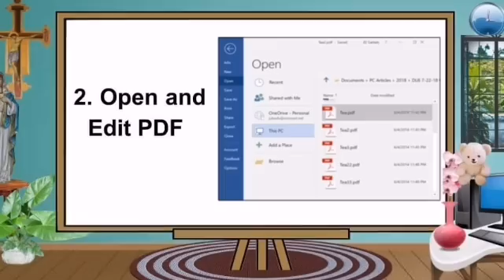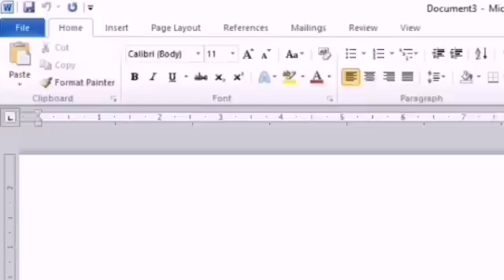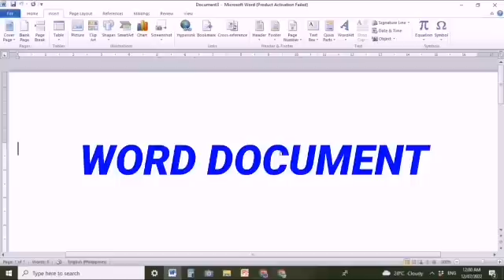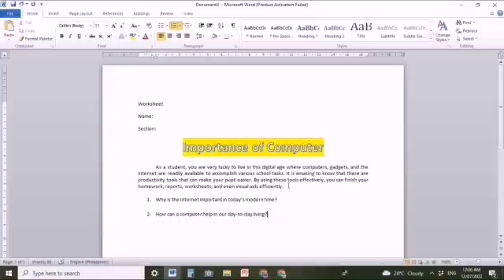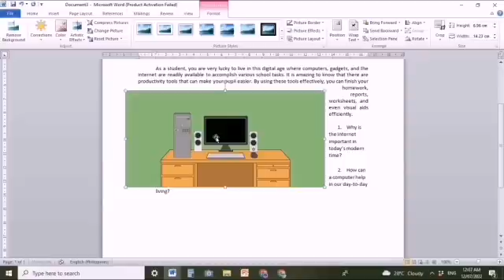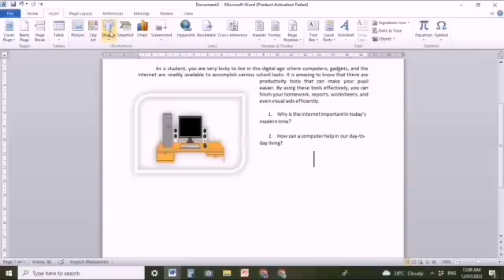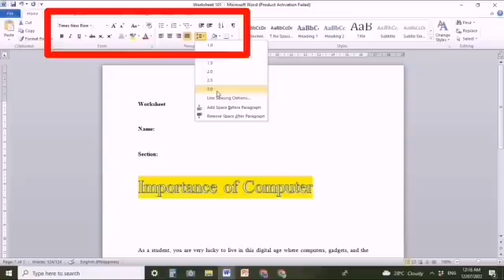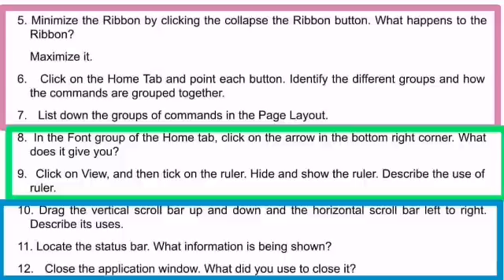The Beginners Guide to MICROSOFT WORD - COMPUTER SUBJECT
Be my SHARER AND FRIEND and I will support you in your WH and bananas.

Be my  BENEFACTOR and request your personalize EMOJI/BADGE to your Channel

BE MY INVESTOR and request your LS Thumbnail or YTC Banner monthly

Shout out to all Teams